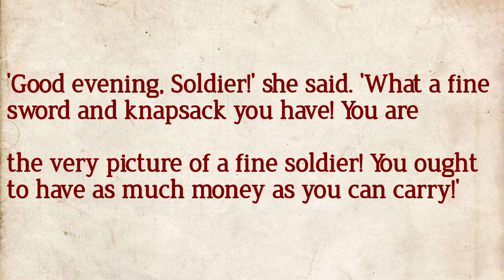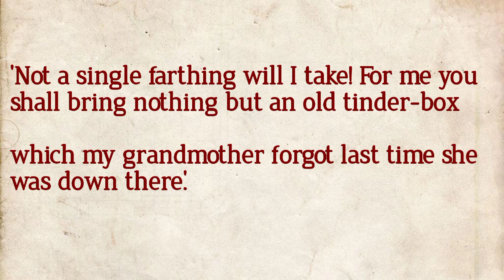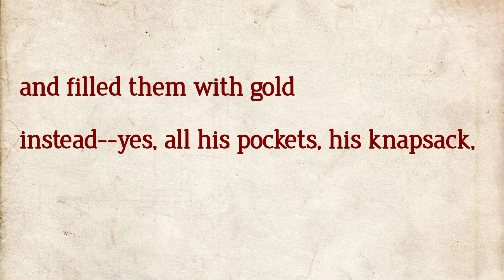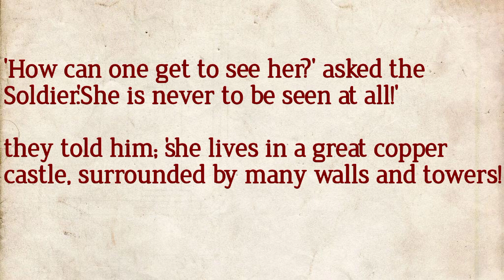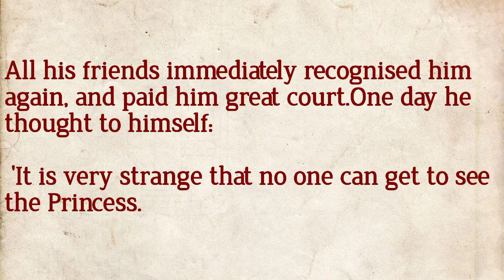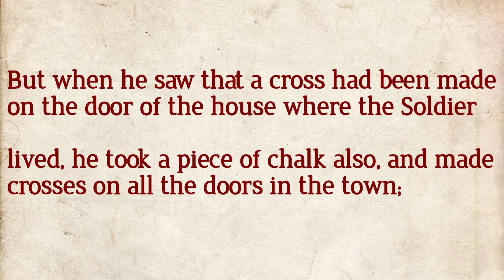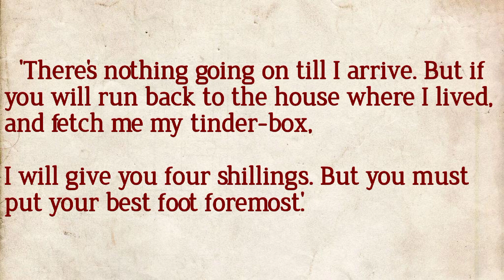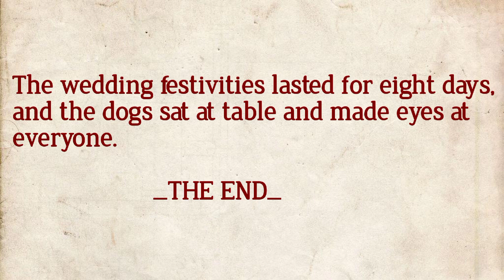English Story 🇺🇲 Cigarette Box | Learn English through story | British accent